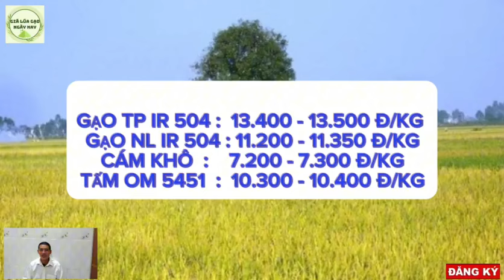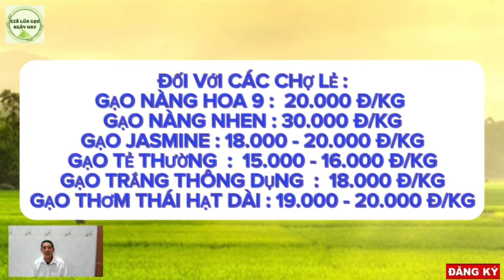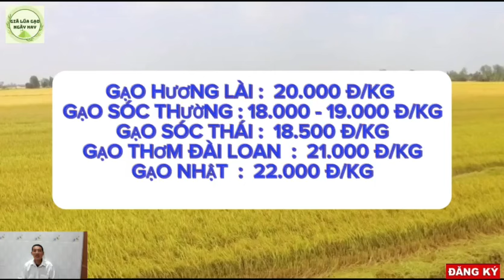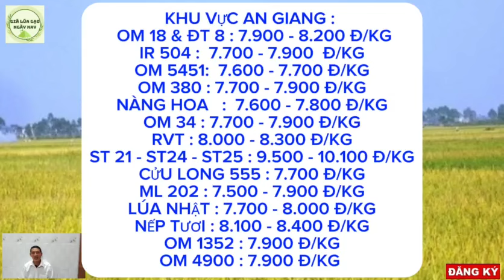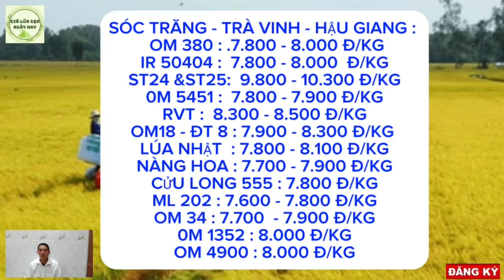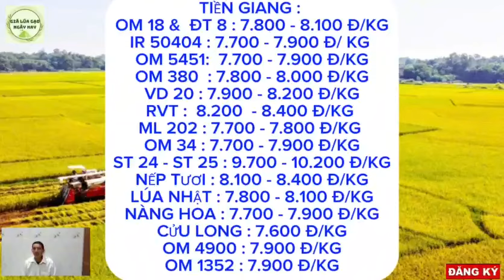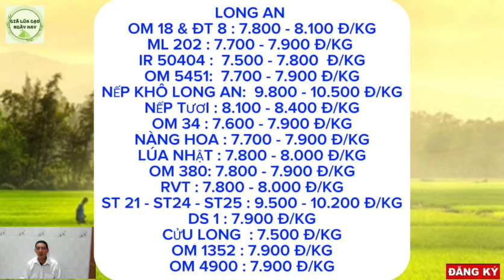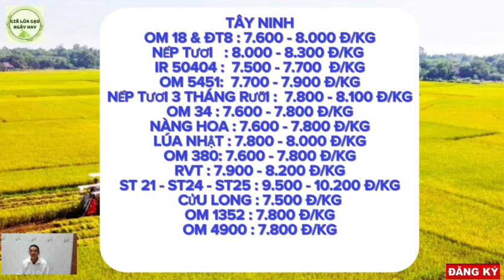Giá lúa gạo hôm nay 28/5/2024 -Tình hình lúa gạo -Thị trường lúa gạo mới nhất|GIÁ LÚA GẠO NGÀY NAY